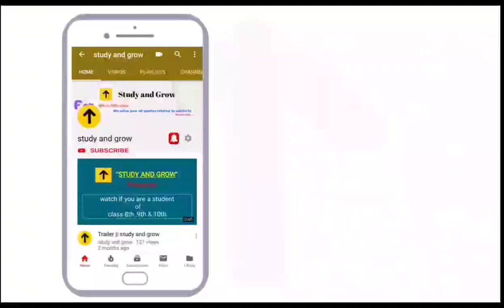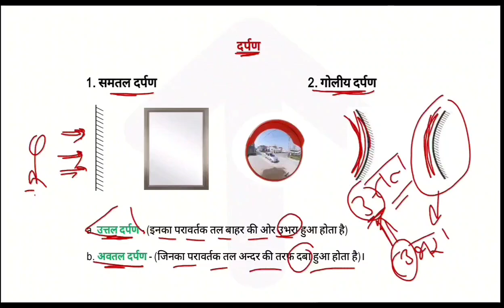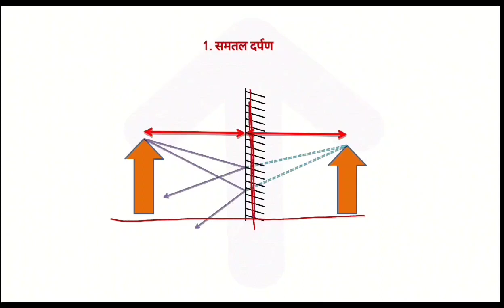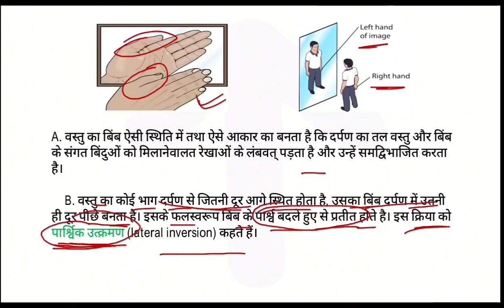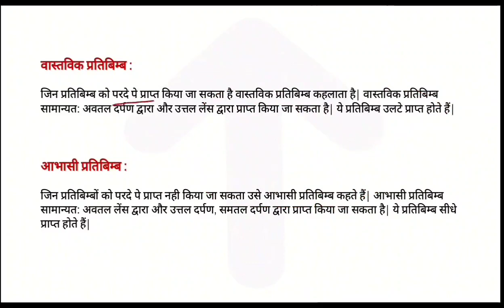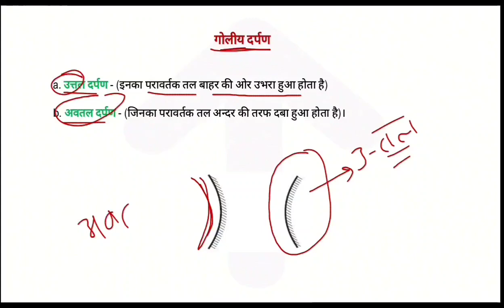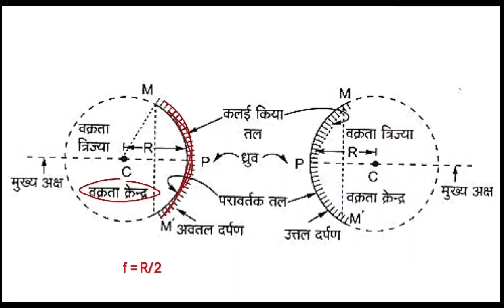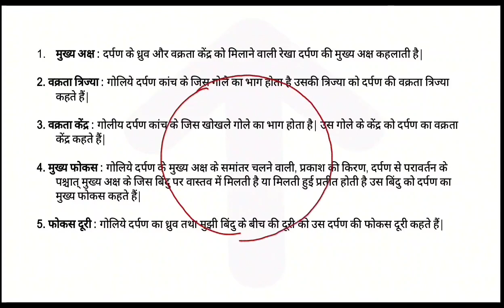rbsescience अध्याय-9. प्रकाश (light) || class 10 || Hindi medium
rbse science class 10 in hindi

Hello dosto !
Is video me hm class 10 rbse ka chapter 9 light ko smjenge.

प्रकाश
प्रकाश की विशेषता
दर्पण
दर्पण के प्रकार
समतल दर्पण
उत्तल और अवतल दर्पण में अंतर
गोलिए दर्पण की विशेषता

Mirror
Types of mirror
Plain mirror
Convex and concave mirror